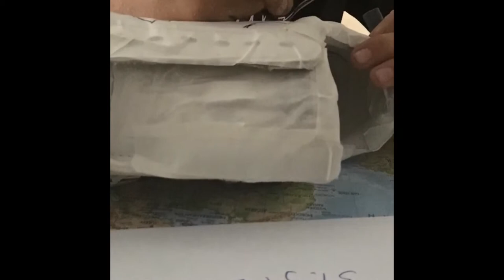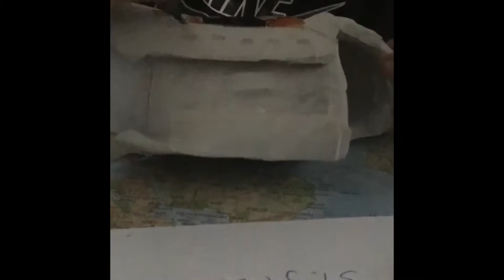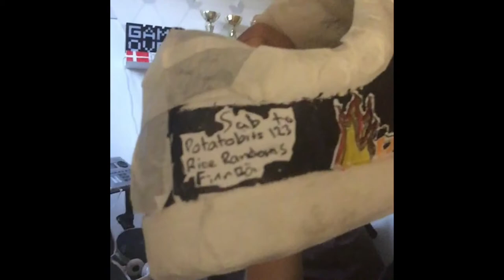Custom H&M Shoes Part 2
Hey i just finished off the second shoe and here it is